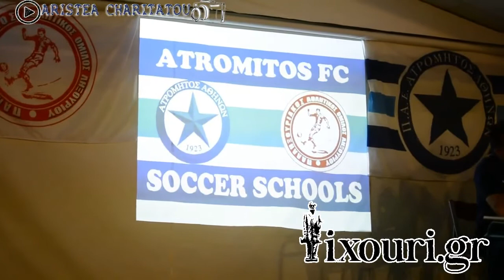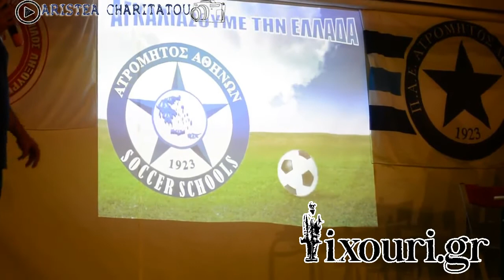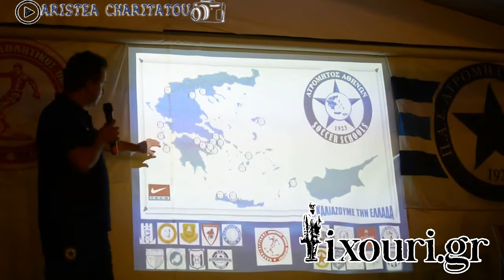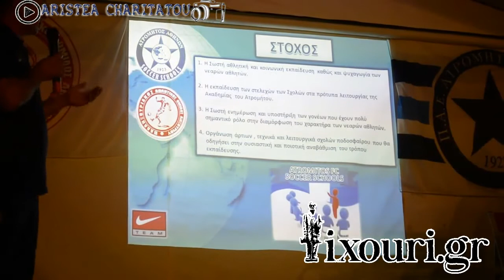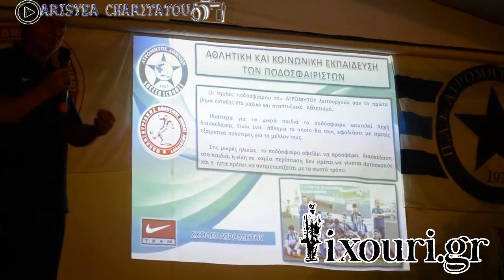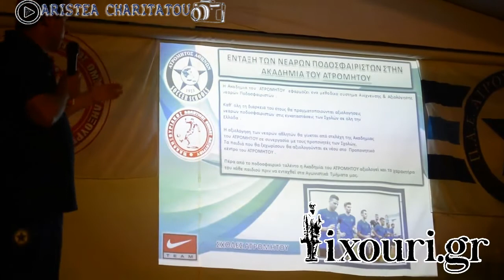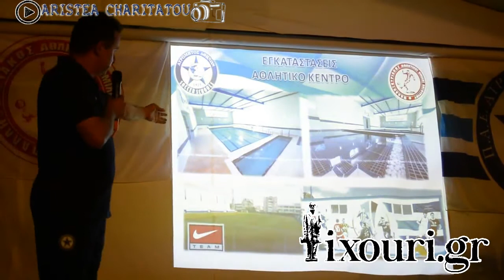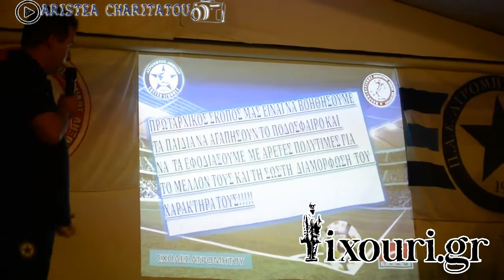LIXOURI.GR | Συνεργασία ΠΑΕ Ατρομητου - Παλληξουριακού - Νέα σελίδα στο τοπικό ποδόσφαιρο 7/9/16